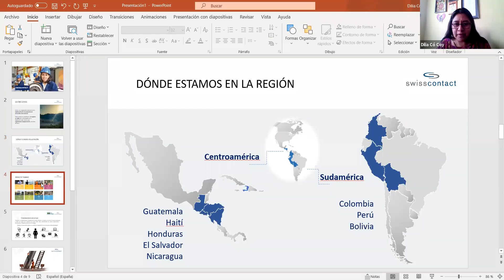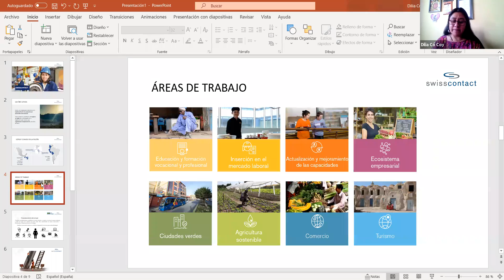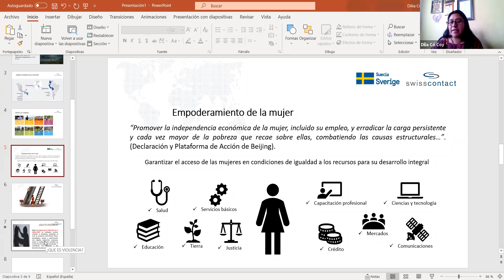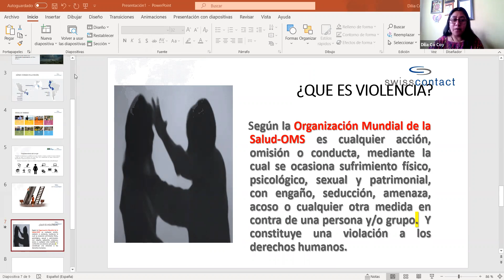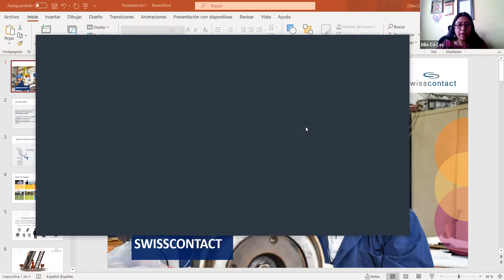Sanación, resiliencia y la Violencia basada en género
Dilia Margarita Có Coy – Gender equality focal point of Swiss cooperation in Guatemala. She is a Maya Poqomchi indigenous woman. Dilia questions the common acceptance of violence against indigenous women and reflects the importance of resilience and why culturally building resilience, empowerment, and autonomy are culturally challenging, particularly in some contexts and communities where roles for women and men are stereotyped.